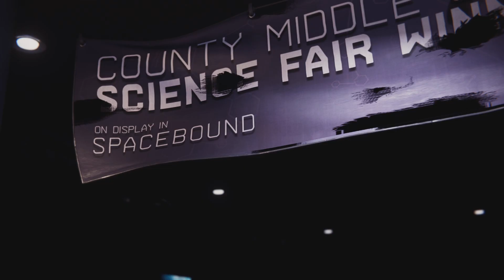Marvel's Spider-Man: Miles Morales_PART 8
Got stuck in the wall lol